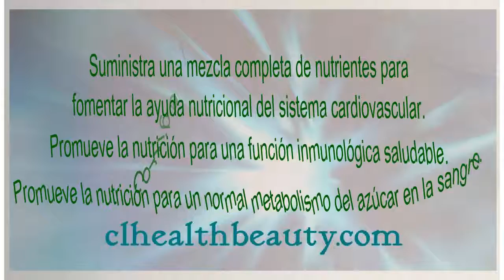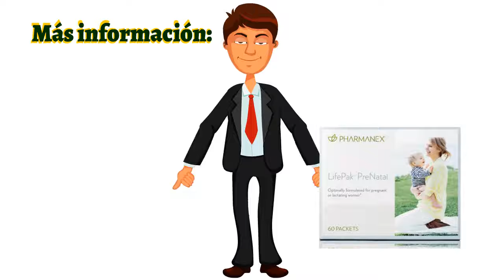❤ LifePak Prenatal ⭐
Nếu các bạn có câu hỏi xin liên lạc:
hoặc gọi cho Claudia Le (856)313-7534